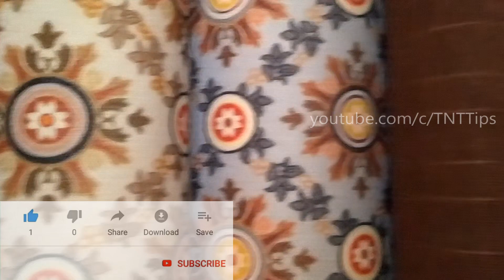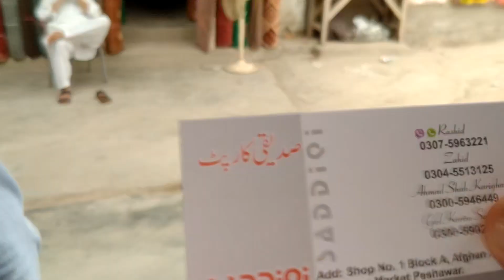Carpets Market | Prices of Afghani, Irani & Turkish Carpets (2020) | KarKhano Market Peshawar Part 3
Saddiqi Carpet Shop No.1 Block A Afghan Market Karkhano Peshawar:
This video is Part 3 of the Karkhano Market Peshawar Series. In this video, main focus will be Irani Carpets, Afghani Carpets, Turkish Carpets Hand Made & Machine Made Carpets. Pakistani Wall to Wall Carpets will also be shown in this video.
There are 4-5 big Carpet Markets in Karkhano Market Peshawar where beautiful designs of Carpets can be seen. Variety & Prices of Carpets in Karkhano Market Peshawar are relatively better than the other markets. Irani Carpet Price, Afgani Carpet Price, Turkish Carpet Price & Wall to Wall Pakistani Carpet Price varies according to the Size and Quality of the Carpet and whether they are Hand made carpet or machine made carpets.
KarKhano Market Peshawar is a huge market near Hayatabad where Imported Items, Blankets, Crockery, Electronics, Laptops, Cameras, Split ACs, LEDs, Hunting Items, Shoes Carpets, Mobiles, Watches, Cycles, Bicycles, Clothes, Food etc can be found at Cheap Prices. Karkhano market was established in 1985 and now it has more than 4,500 shops, owned by Pashtun traders.
In Karkhano Market Peshawar, everything is available at Cheap Prices.

Watch Karkhano Market Peshawar Part 1 | Sitara Market at Karkhano Peshawar | Prices of Imported Items 2020